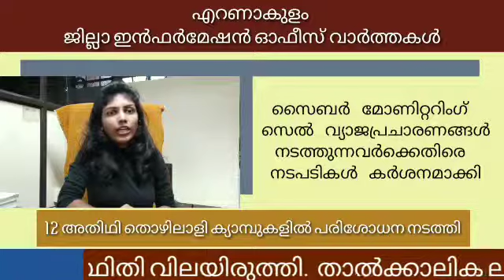ജില്ലാ വാർത്ത എറണാകുളം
നിപ സ്പെഷ്യൽ ബുള്ളറ്റിൻ